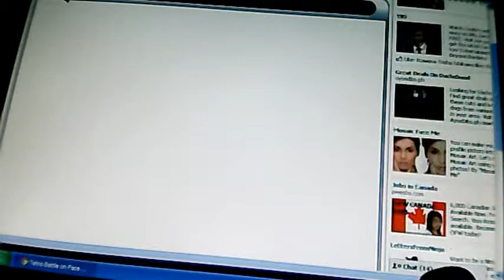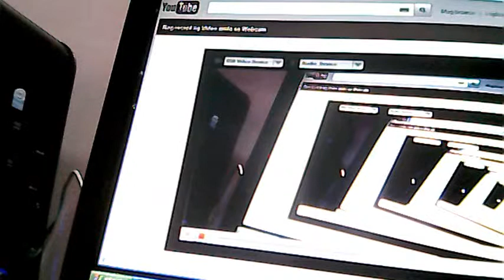Lkz namn ni ho